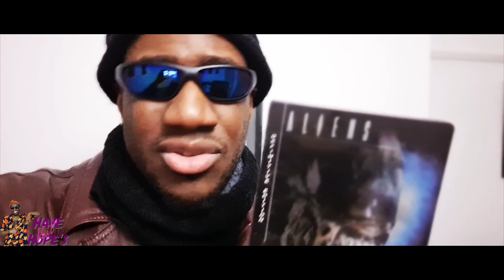Avatar Way of Water Review | Great Visuals, DATED Story. James Cameron WASTING his Talents.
Movie and Film Reviews, Reactions and Analysis.